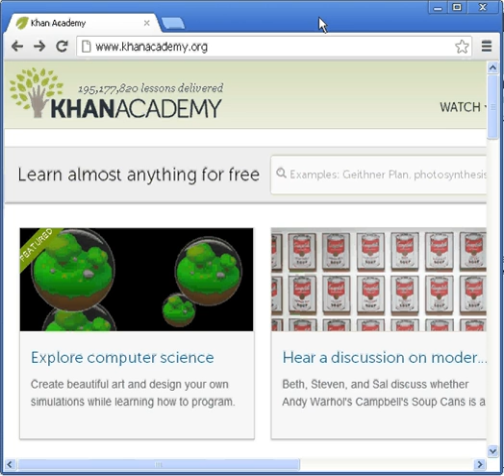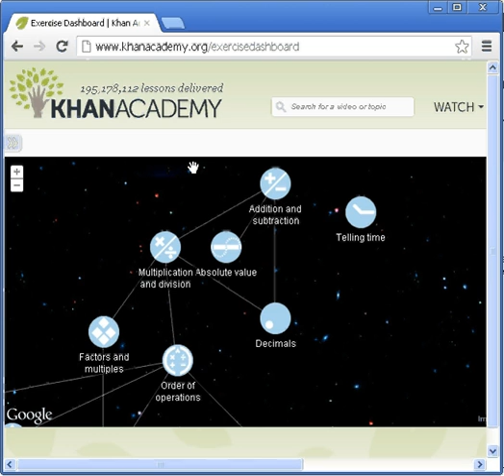Websites for Teachers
Certain websites offer free and safe online opportunities for you to radically enhance your student's learning. Through certain websites you can set up a classroom wiki, take a walking tour through Paris, or set up customized problem set for individual students! Join Keith Courville, Director of Professional Development for the Associated Professional Educators of Louisiana (A+PEL), as he shows you some of the very best websites for teachers. Websites include: